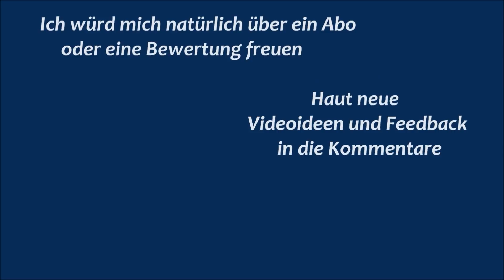Best of Lusor Koeffizient | Trolls Part 3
Die besten Trolls der Lusors :)

Outro musik (Johan Glossner - Turn it up (Ahlstrom Remix)